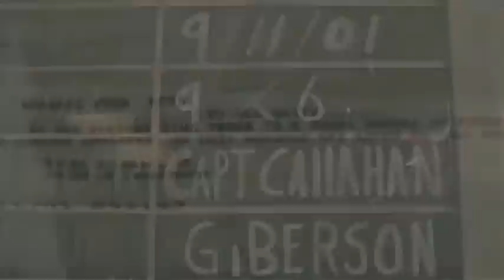FDNY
my FDNY documentary